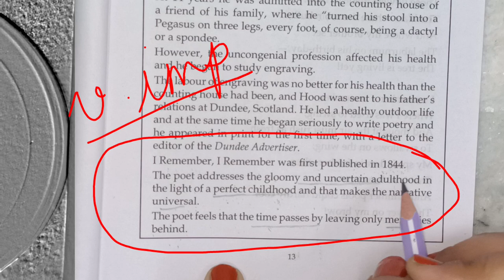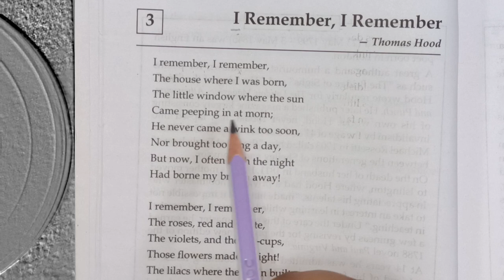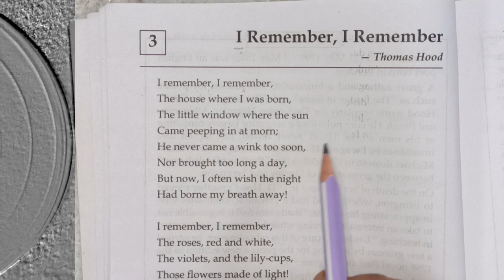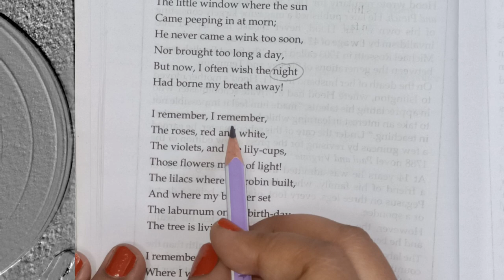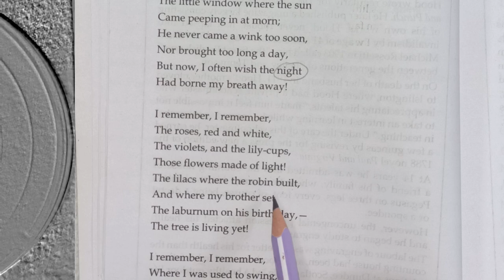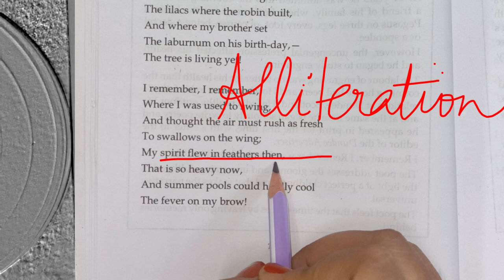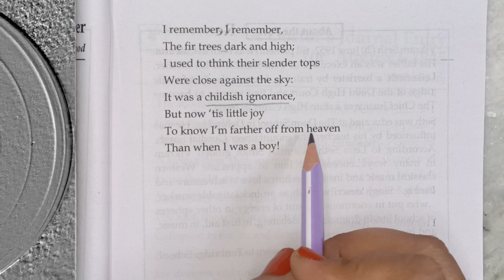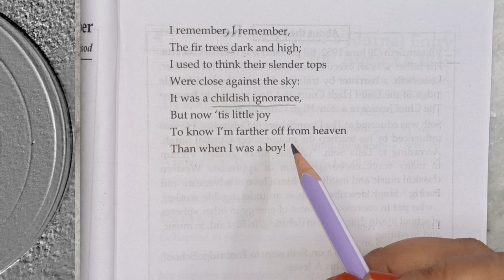ICSE CLASS 9 | NEW SYLLABUS | I REMEMBER , I REMEMBER | THOMAS HOOD| EASY EXPLANATION THEME TITLE ✅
Julius Caesar Introduction 👆

👆New syllabus ICSE. Paper 1 and 2

👆👆A Work of Artifice

👆👆 BONKU BABU'S FRIEND Series

👆👆 SOLUTIONS

👆👆 OLIVER ASKS FOR MORE Series